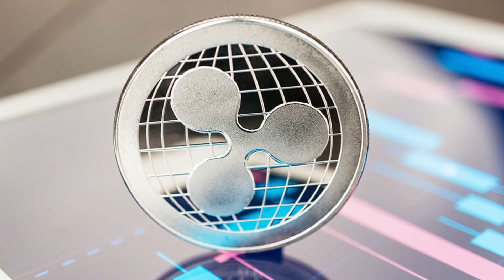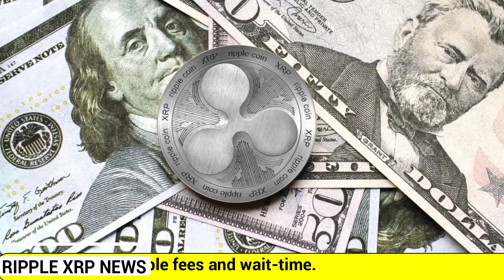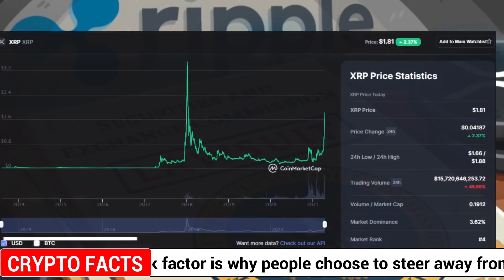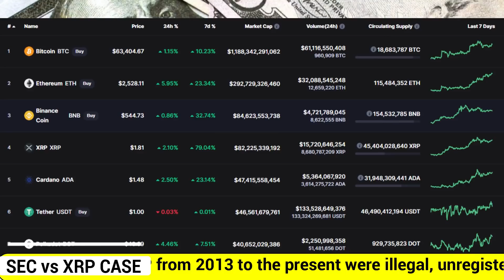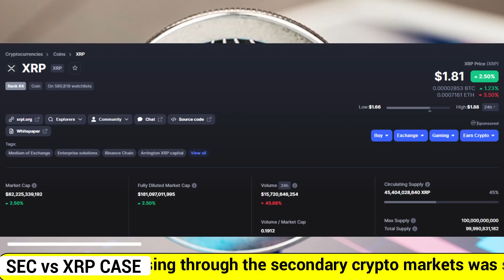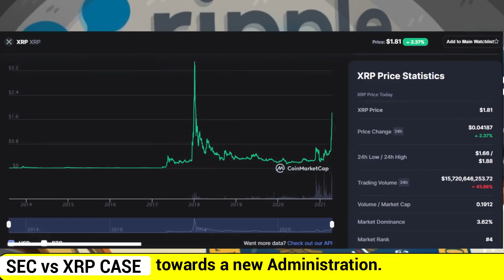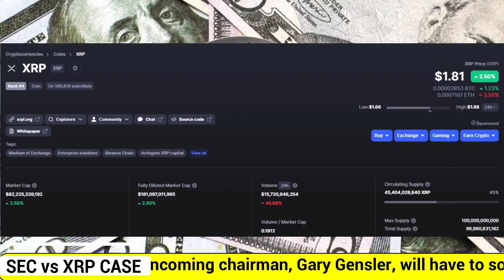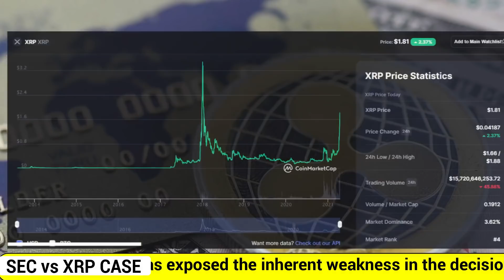INSANE XRP NEWS LEAK \ RIPPLE XRP PRICE PREDICTION \THIS IS WHY IM BUYING XRP! (BREAKING NEWS)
on this RIPPLE XRP news TODAY,  We look at RIPPLE XRP News Update and RIPPLE XRP Price Chart prediction and Analysis also how I believe RIPPLE XRP, why RIPPLE XRP will make you a millionaire in 2021, XRP NEWS TODAY \ 125 MILLION XRP MOVED (BREAKING NEWS) RIPPLE XRP PRICE PREDICTION Why This Could Be A Very Big Week For RIPPLE XRP. BREAKING NEWS: Gary Gensler Confirmed as New SEC Chairman and Jed McCaleb Dumps 100 Million XRP In Past Week, Receiving 365 Million from Ripple

amazing finance news Cardano ripple xrp news leak